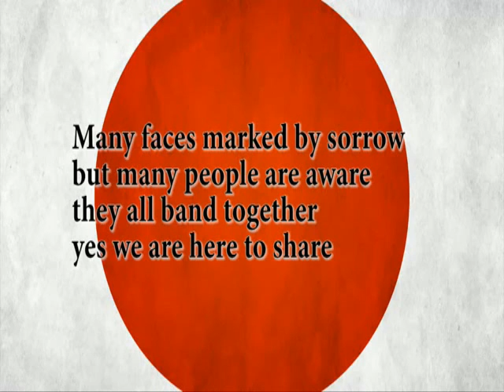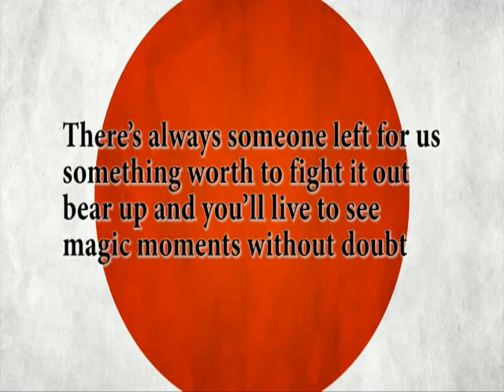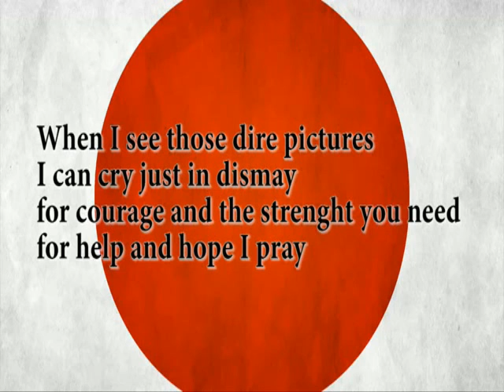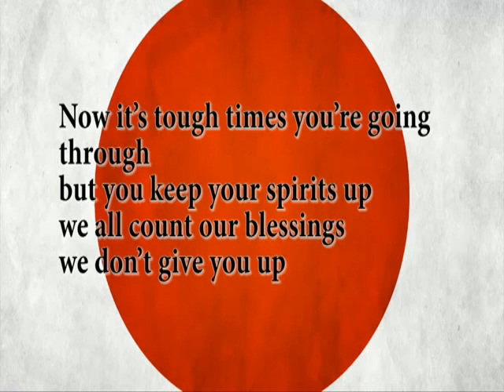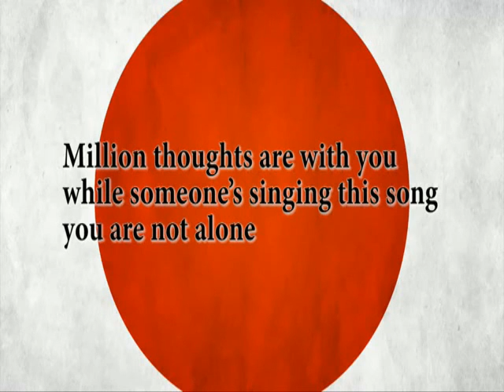Japan Earthquake Tsunami a SONG for you 2011 march